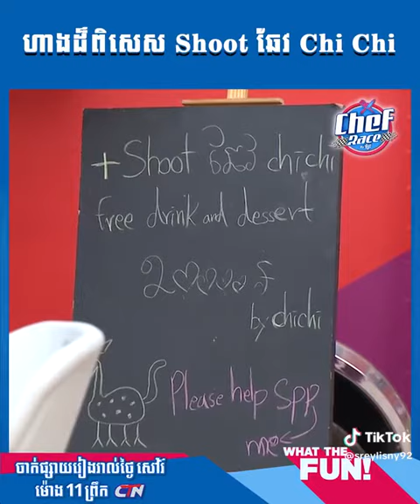Excited to see Pichy cook 🍳 😁